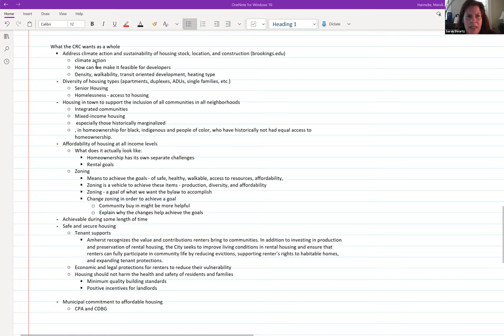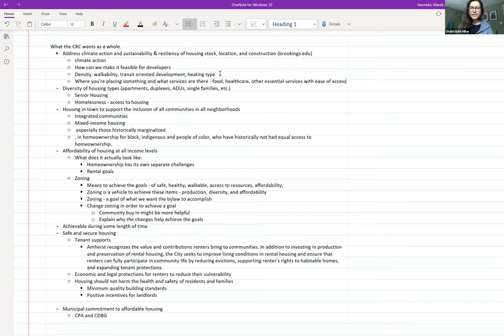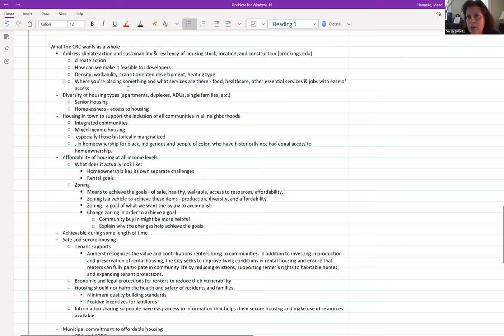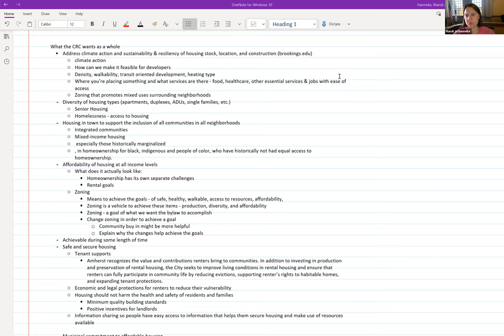Community Resources Committee Sep 1, 2020